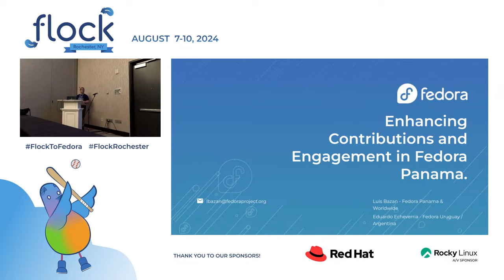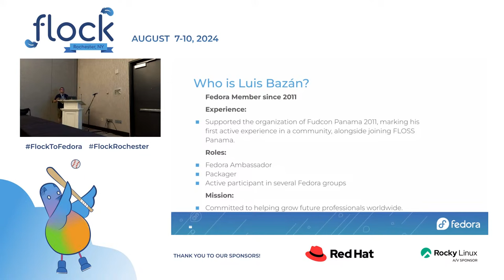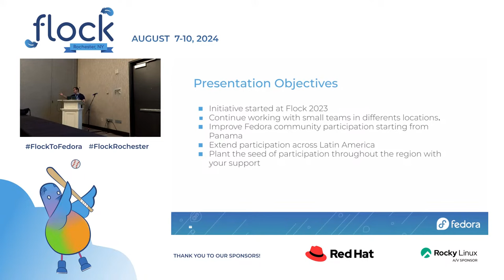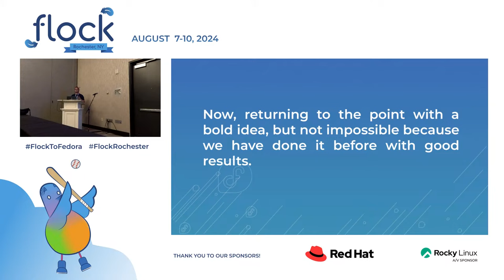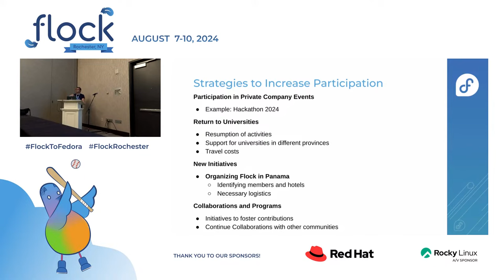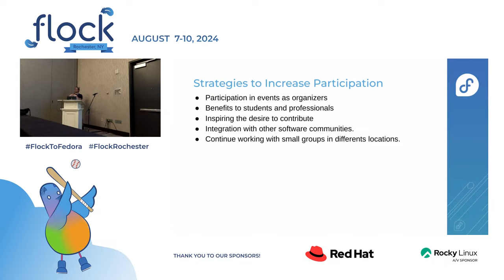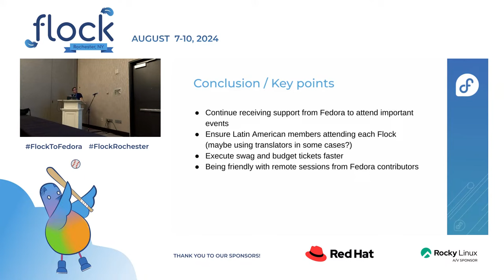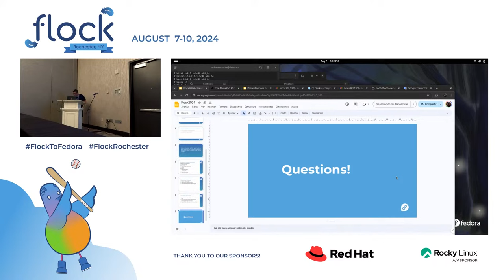Flock 2024 Fedora Panama General Proposal: Enhancing Contributions and Engagement in Latam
This meeting with the Mindshare team aims to delve into the specific needs of Fedora Latam, strategize upcoming events, and brainstorm innovative ideas to stimulate increased contributions from the Latam community. Additionally, we'll explore avenues to share insights with all teams, fostering collaboration and introducing fresh challenges tailored to the Latam and Panama regions.

We propose a roundtable discussion involving various Mindshare teams and project leads to address the pertinent issues regarding Fedora Latam. This collaborative forum will facilitate open dialogue and brainstorming sessions aimed at devising strategies for upcoming events and generating fresh ideas to bolster contributions from the Latam community. The roundtable format will encourage active participation and ensure that insights are shared effectively among all stakeholders.

This talk was originally presented at Flock 2024 in Rochester, NY by Luis Bazan, and Luis Segundo.